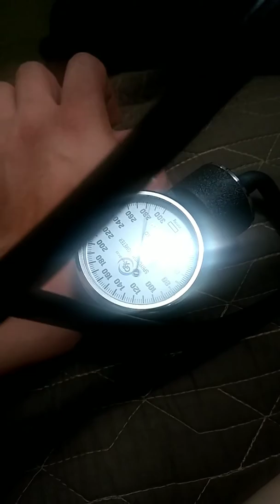Realbblood test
Sister iveth